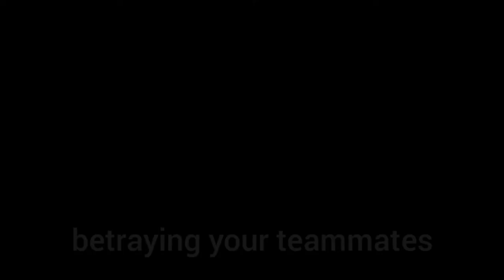Halo infection players glow up